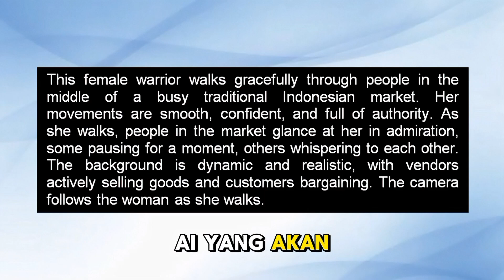Tools AI Terbaik Ubah Gambar ke Video! ✨ (Review + Perbandingan 8 AI)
TOOLS AI TERBAIK MENGUBAH GAMBAR JADI VIDEO - HASIL PERBANDINGAN 8 TOOLS AI! 🤩  Ubah foto jadi video keren cuma pakai AI?  Ini dia review & perbandingan dari 8 tools AI terbaik!

⚡ Platform yang diuji:
🔹 Pika
🔹 Hailuo Minimax
🔹 Wan2.1
🔹 Runway Gen-3
🔹 Luma Dream Machine
🔹 Kling AI Pro 1.5
🔹 Kling AI Pro 1.6 dan
🔹 LTXV

🚀  Lihat hasil menakjubkan dari masing-masing tools, ➡️  Software AI, generator video, animasi gambar,  konversi gambar ke video,  edit video AI.  Jangan sampai ketinggalan! Klik sekarang & temukan tools AI favoritmu! 👍